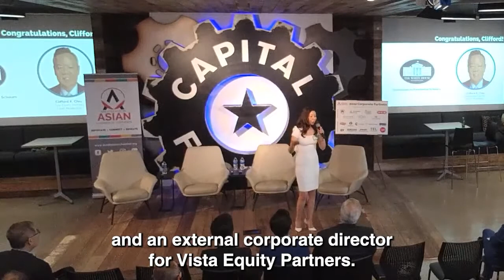What does our CFO, Jessica Chen, do on her free time? Check her out in the video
This is a channel sharing with you educational videos on the following
Acupuncture + Chinese Herbal Medicine + Nutrition 715 Discovery Boulevard
  7,000+ Patients Helped
  100+ 5-star Google ReviewsAt Achieve Integrative Health, our mission is to help 1 million people Achieve Health Freedom. Our acupuncturists understand no clinic can do everything and that's why we work with all of your healthcare practitioners and take the team approach. What separates us apart and what we are known for is the 5-Star Experience that we provide, just check out some of our testimonials.